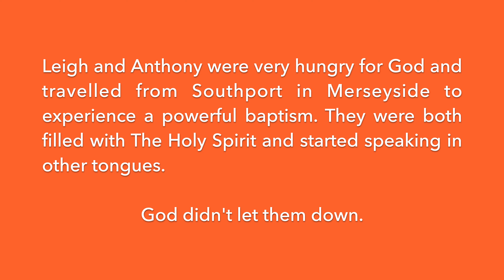Leigh and Anthony's Baptism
1.

3.  SHARE with others to spread the word

This ministry is dedicated to winning souls for the glory of God.

We would like to thank all those who have donated to this ministry to help us to show the love of God.